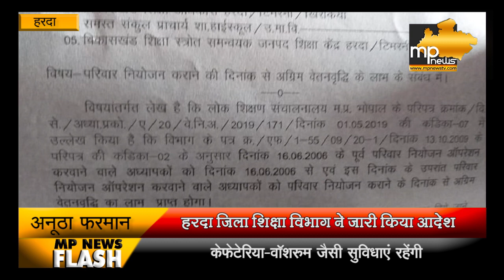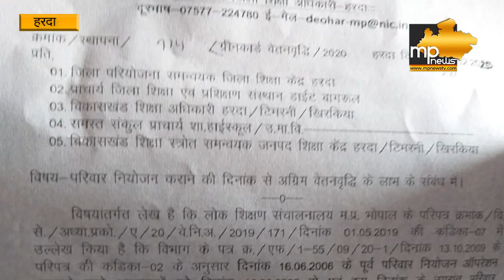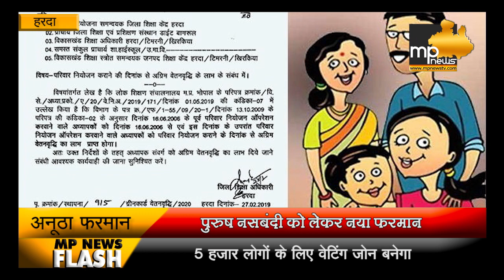MP में नसबंदी को लेकर फिर जारी हुआ नया फरमान, बड़ा सियासी तापमान ! MP News Harda